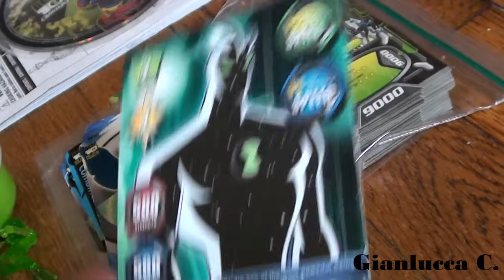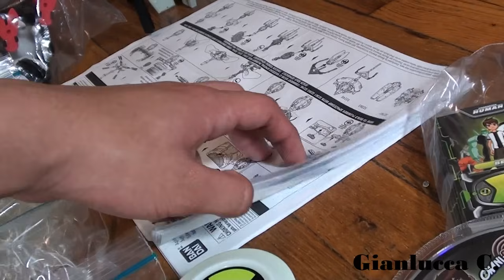La Mejor colección de Ben 10 2016!!!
Si te gusta mi contenido, no te olvides de visitar mis otros canales que contienen diferente material!

Gianlucca Gaming - TBA
Gianlucca Vlogs - TBA
Gianlucca Toys - TBA